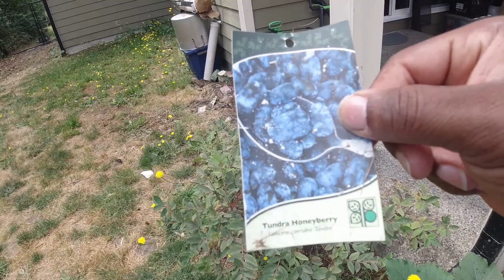What is Going on in My Garden !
Showing our garden and what we have growing (trying) this year., What is affecting the growing this year?

If you would like to support WELLS FAMILY JOURNEY in the growth of our channel, we will appreciate any donation.

Main Camera :  DJI Osmo Action
Action Cam :  DJI Osmo Action
Cell Phone : Samsung Note 8
Drone : DJI Mavic Mini
Selfie Stick : Telesin Action Cam Selfie Stick
Wireless Mic  : Blink 500 B2
Ring Light : Kshioe 10" RGB LED
Action Cam Light : Ulanzi LED Cube
Desk Top Mic : Blue Yeti Silver
Most Music & Edit Software  : Cyberlink Power Director 365